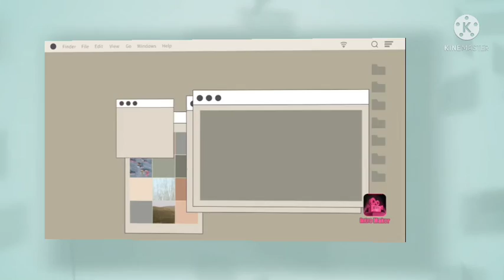Road trip /San Pedro Laguna going to Caloocan & back to San Pedro...